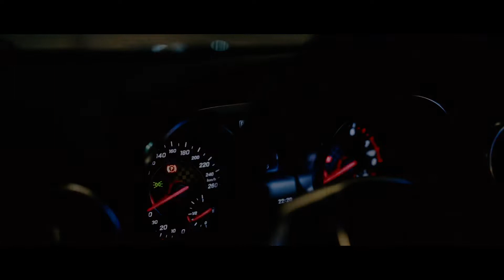VITT Squalo SL ver2 at KOBE night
R231
Mercedes Benz SL VITT Squalo performance